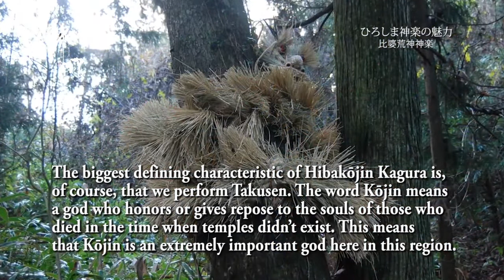Introduction of Kagura performance:"Hibakojin"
Hiroshima Kagura
Hiroshima sightseeing